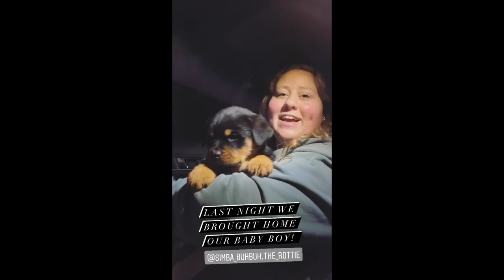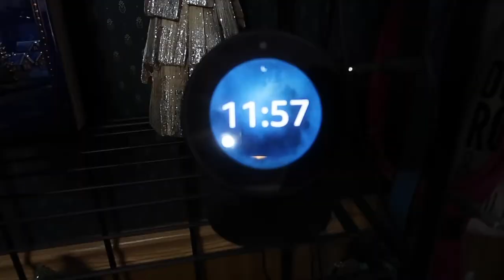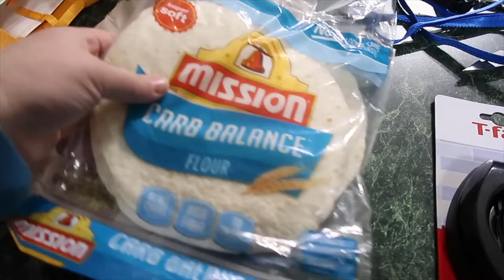OUR ROTTWEILER PUPPY'S 1st WEEK HOME | kaciecuse VLOGS: 1/6/21-1/13/21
Welcome to kaciecuse VLOGS here in 2021! Even though times are tough with the pandemic even still in 2021, I will be vloging as much as I can! 2021 is full of possibilities and I'm ready to accomplish a lot this year! If you're new here on kaciecuse, I am a RN and I work 12hr night shifts on an urology/burns/transplant surgery floor, it's fast paced and I love my night crew co-workers! I have a lovely husband, Brendon, who I love to absolute death, he is a contractor. We have been married for a little over a year but we have been together for over 8 years! Then my mom and my dad are wonderful, my mom is a nurse as well, and my dad is newly retired. And then of course my younger sissy's, Devin, who's a case manager for mental health patients, and Molly who's a senior in high school and a hard working Delta Sonic employee! And last but not least, my Beanie baby, Nala, my 2 year old rottwieler puppy, the love and joy of my life, and our brand NEW baby, puppy rottweiler Simba, who we brought home this year on 1/6! Those are all the main characters of here on kaciecuse! I can't wait to talk to you all!